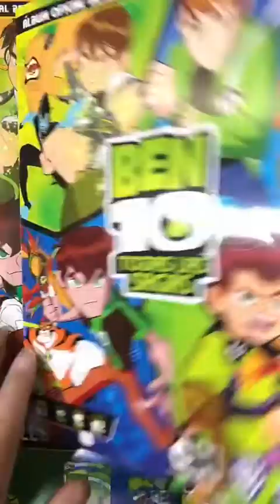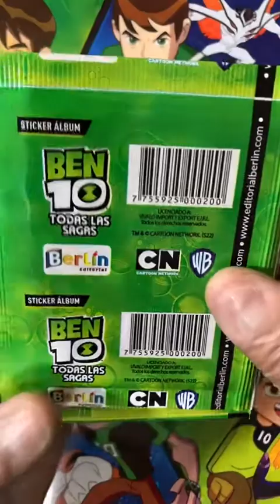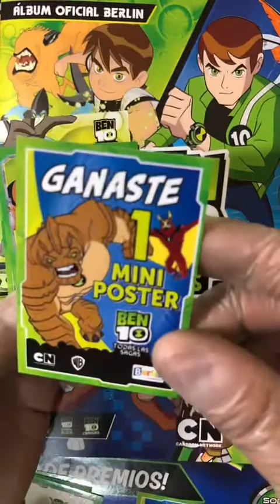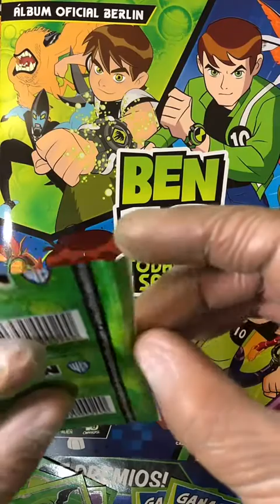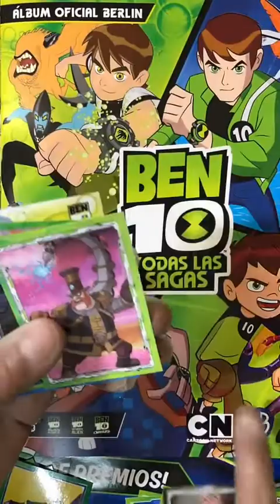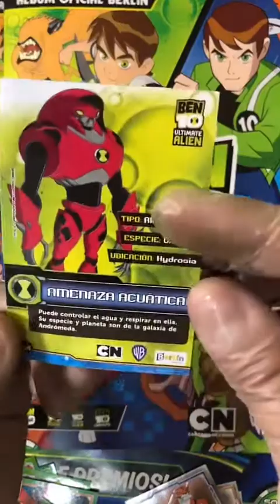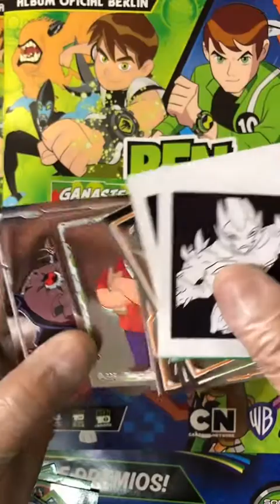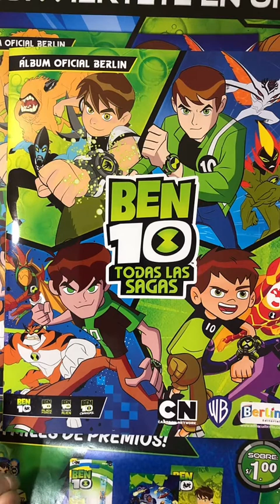BEN 10 TODAS LAS SAGAS ÁLBUM EDITORIAL BERLIN CUARTO UNBOXING